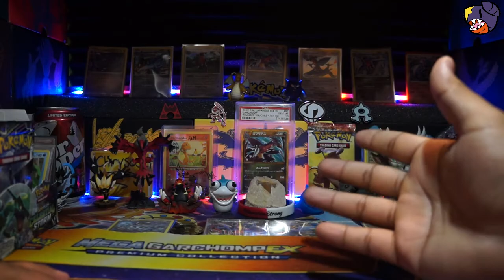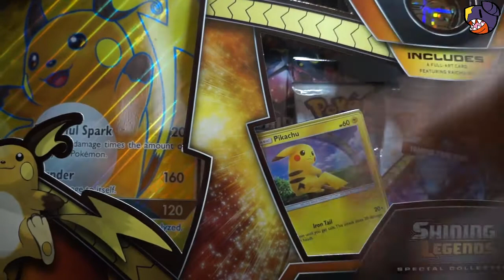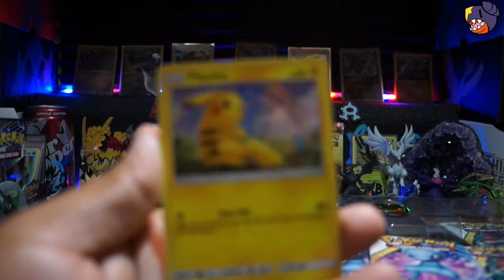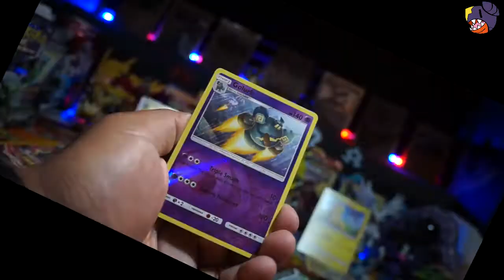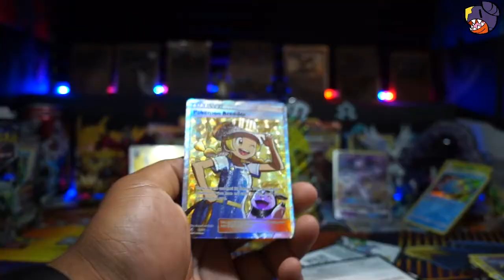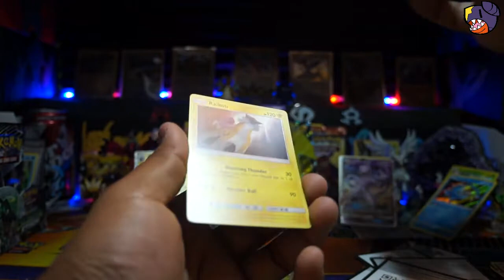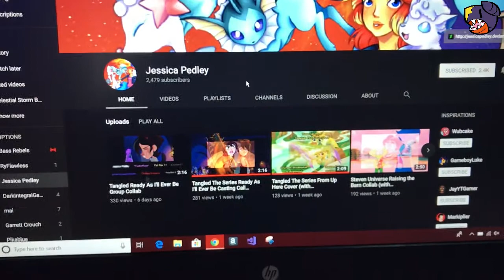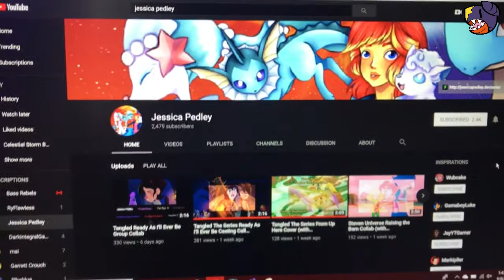MONTHLY WINNER!! | HUNT FOR SHINING GENESECT EP. 400 (PROBABLY)!!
Today we choose the monthly winner for August!!

We are also on the hunt for shining Genesect , once again, can we get him?!?!? or will we fail again?!?!?

I'll make sure to respond as fast as possible!

Otherways to support me:
-And on Instagram as well!

Song throughout:

Song: Darkness Falls (feat. Nathan Brumley) - Slam Dunk The Funk